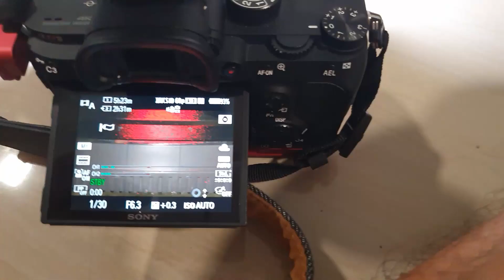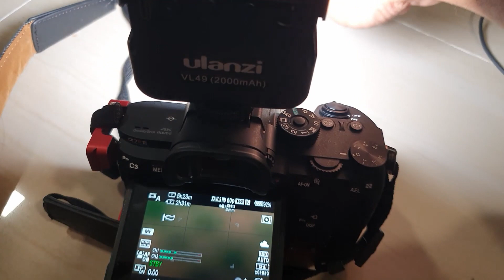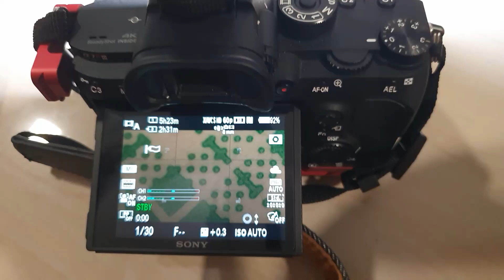ไฟต่อเนื่องติดหัวกล้องULANZI VL49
ใช้ได้ทั้งมือถือและกล้อง